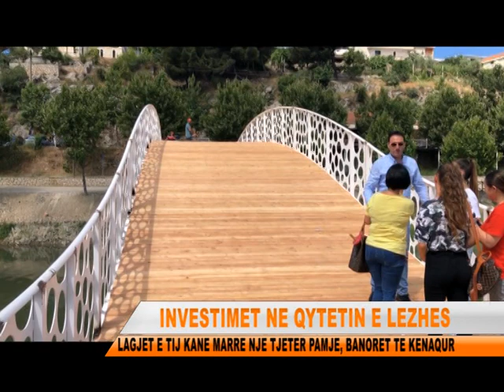BUM INVESTIMESH NE QYTETIN E LEZHES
Qyteti i Lezhes eshte ne nje transformim te pandalshem tashme.Investimet e bashkise kane prekur gjithe rrjetin infrastrukturor te lagjeve, me rruge, trotuare, ndriçim, kanalizim, lulishte dhe perforcim e rikualifikim te fasadave te pallateve te banimit.